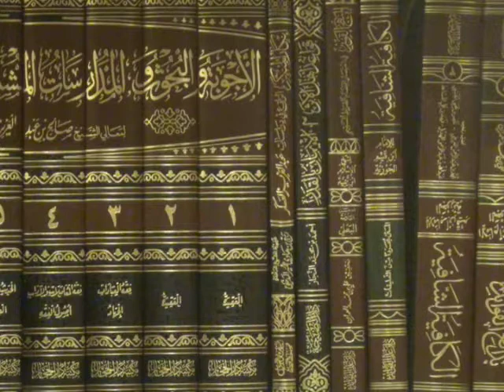Thank You For Your Support